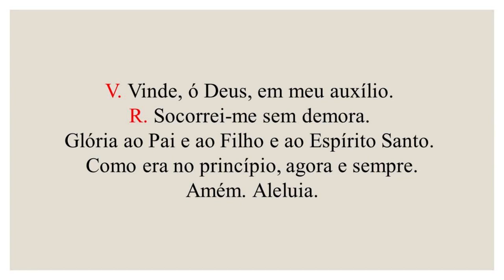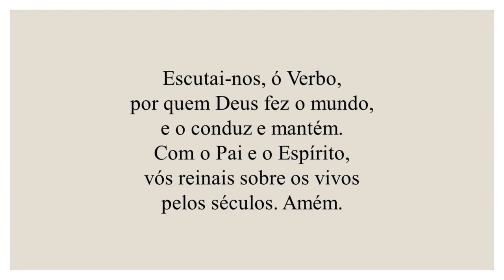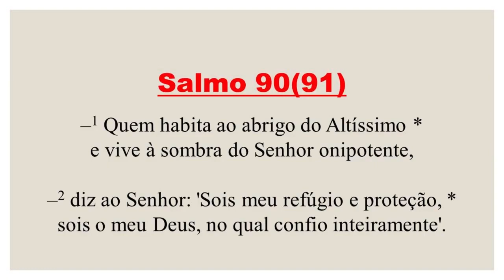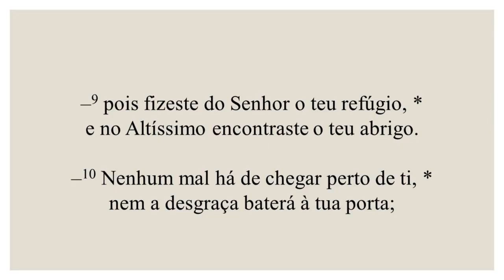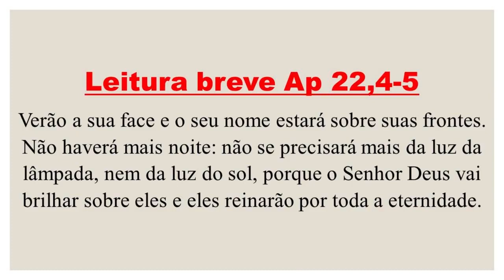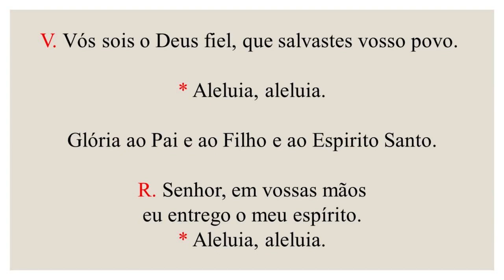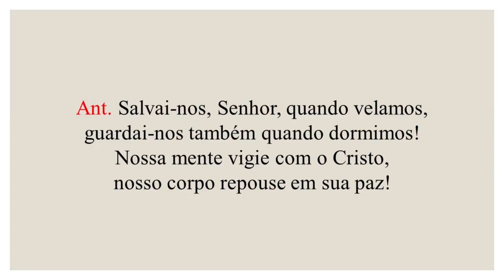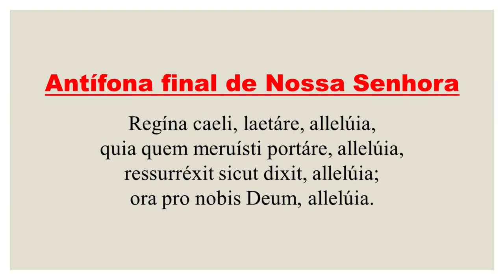II Completas - 07 de Maio de 2023| 5ª Semana do Tempo da Páscoa| 1ª Semana do Saltério